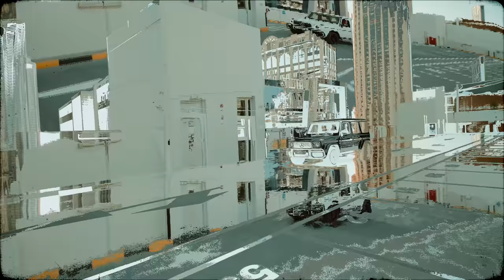Bundog- Bricks For The Low (Official Music Video)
↪ LINK